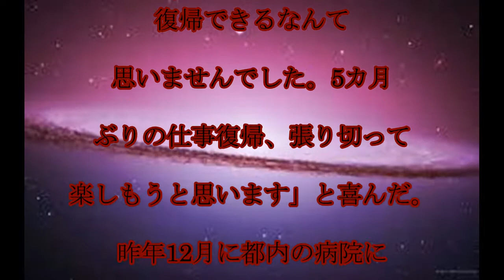笠井アナ,仕事復帰,笠井アナ,15日に,仕事復帰,ラジオに,リモート出演,「まさか退院2週間で…」,話題,動画